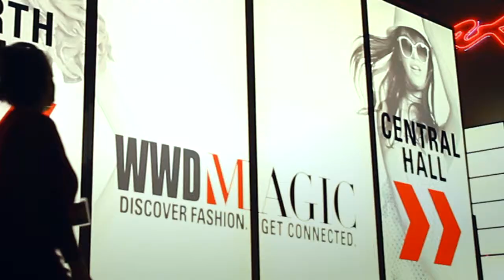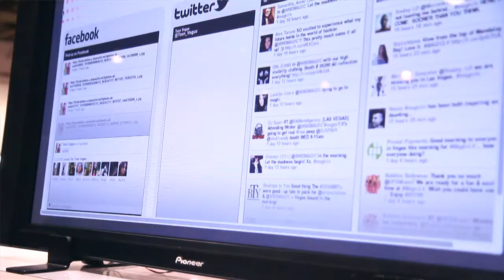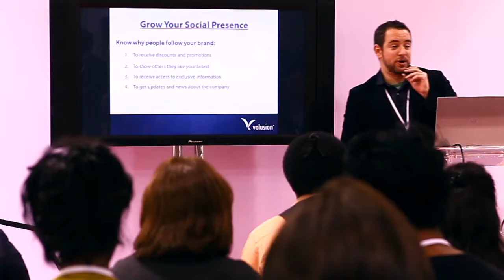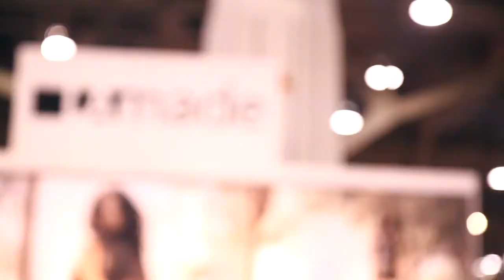WWDMAGIC Central Hall - MAGIC February 2012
The official WWDMAGIC Central Hall Recap Video MAGIC February 2012.
Fashion's most comprehensive collection of women's apparel, accessories and footwear, WWDMAGIC showcases more than 2,000 emerging to established labels across every pricepoint and trend. Presented in collaboration with Women's Wear Daily, WWDMAGIC features expert fashion forecasts, exclusive networking events, cutting-edge seminars and all the styles of the season.